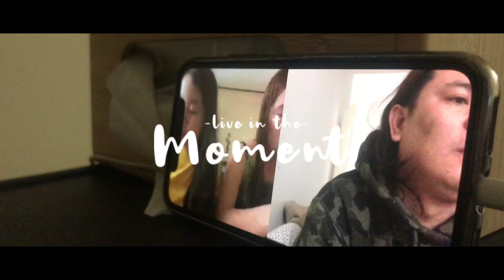ang taong pinaka mamahal ko sa buhay L.D.R canada to pilipinas